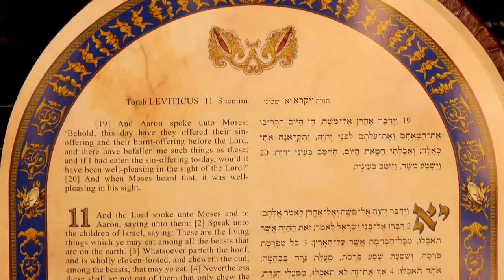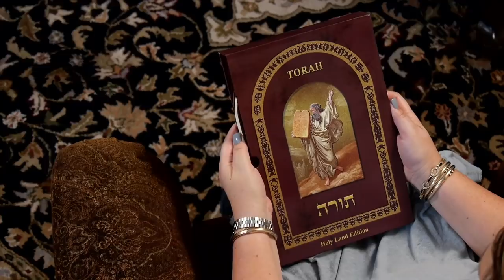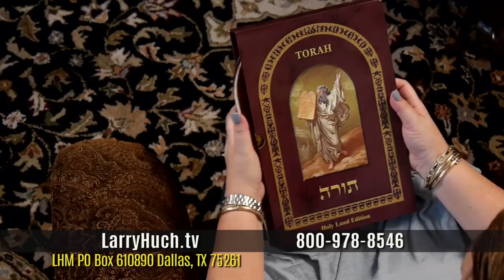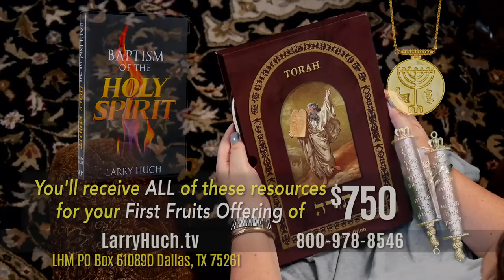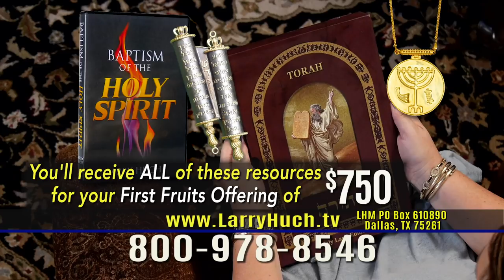The Wealth of The Wise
It is time to get a breakthrough in your life and shift your mindset to one of wealth and prosperity. Wealth is the crown of the wise.